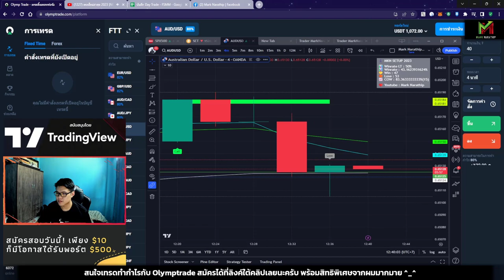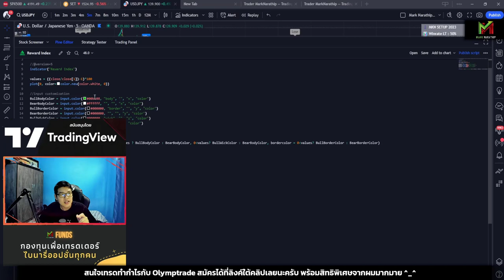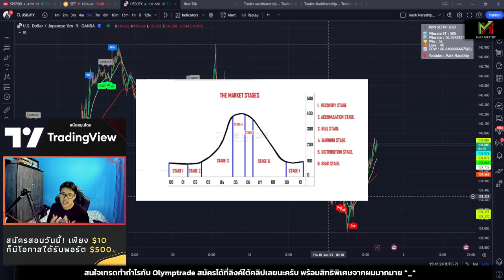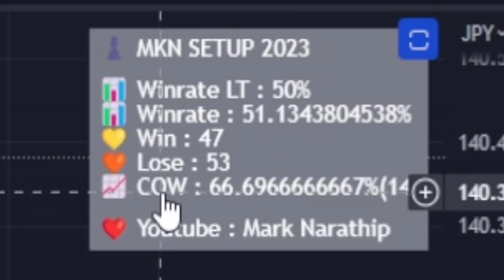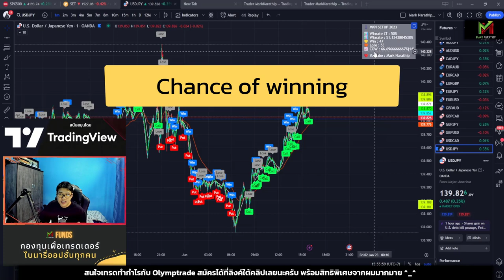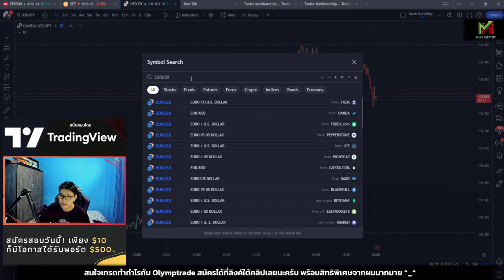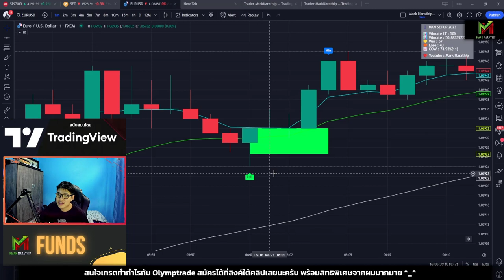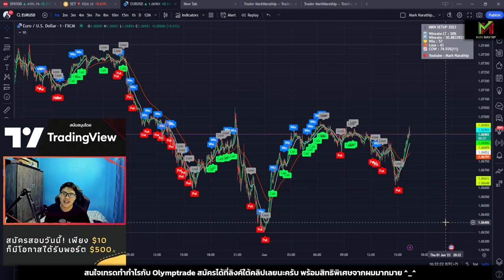สอนเทรดหาเงินออนไลน์กับ Olymptrade ด้วยเทคนิค MNK Setup2023 +$72 ใน 30 นาที